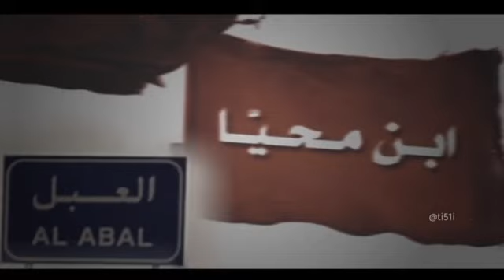شيوخ طلحه ، ابن محيا 🔥.